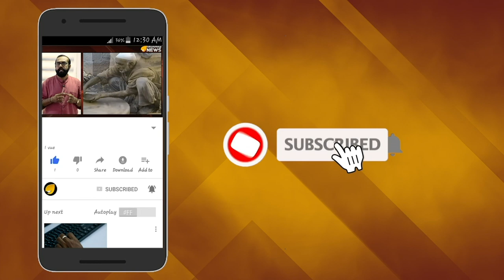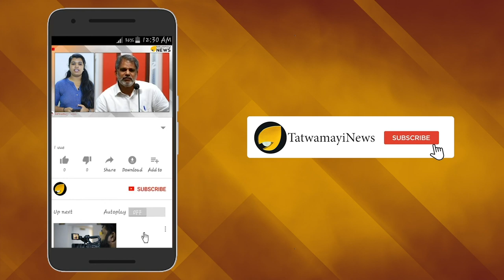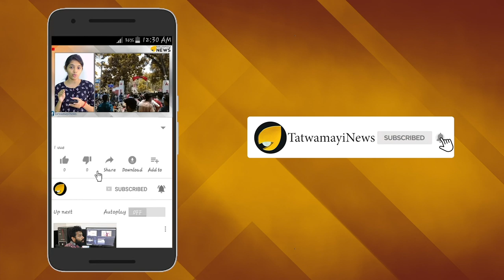കശ്മീർ നടപടിയുടെ ടൈമിംഗ് കിറുകൃത്യം ! എന്തുകൊണ്ട് ?